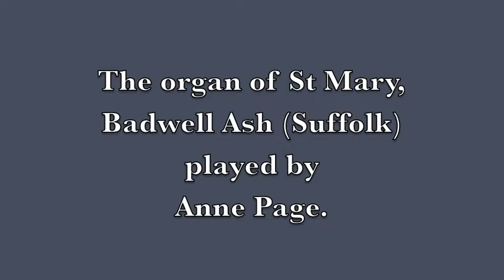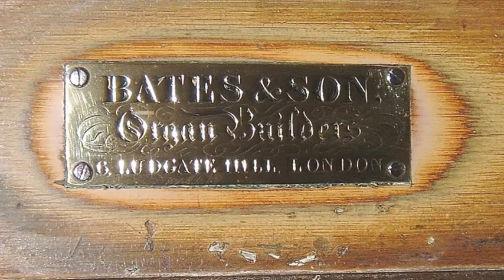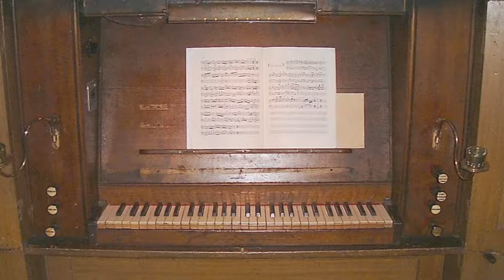The organ of St Mary, Badwell Ash (Suffolk) played by Anne Page.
Further details and more recordings of this organ can be found on the NPOR using this link:

Sound recording and photo credit: Gareth Stuart, Zigzag Music Productions.

John Stanley (1712/13-1786)  Concerto 4 in D minor.
This is a keyboard arrangement of Stanley's concertos Op.2 for strings, published c.1745 by Walsh.

Programme notes and registration
Adagio - Tutti on OD, SD. Soli on SD alone.
Allegro - Tutti on OD, SD, Pr4, 15th. Soli -OD.
Andante - Soli on SD. Tutti +Dulc.
Allegro - Tutti on OD, SD Pr4. Soli -OD.